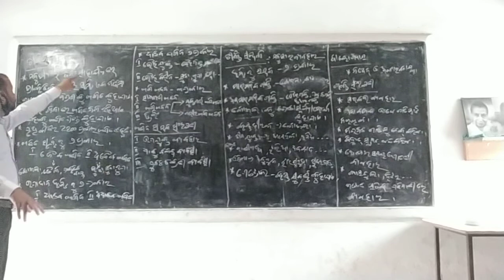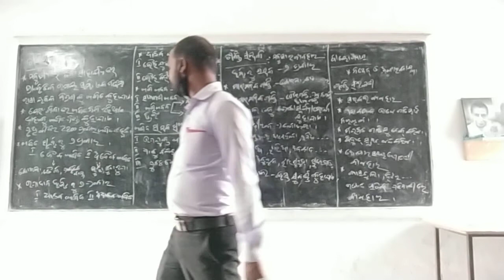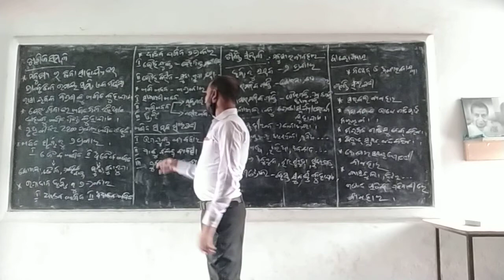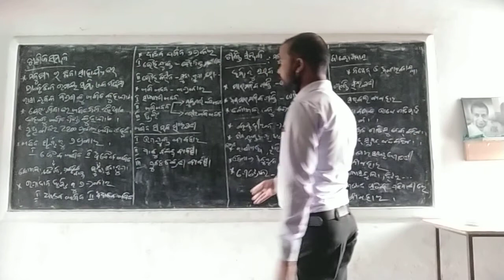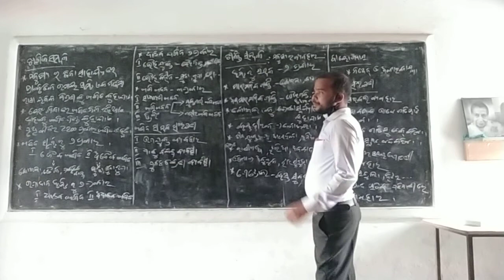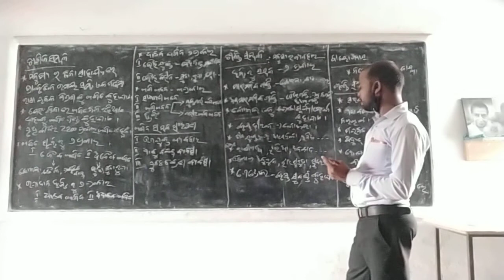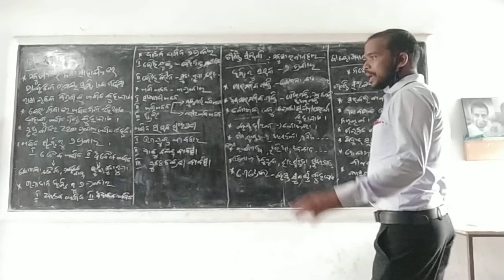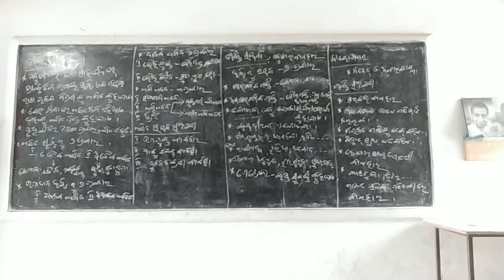ଅଷ୍ଟମ ଶ୍ରେଣୀ ଭୂଗୋଳ ଖଣିଜ ସମ୍ବଳ ଓ ଶକ୍ତି ସମ୍ବଳ